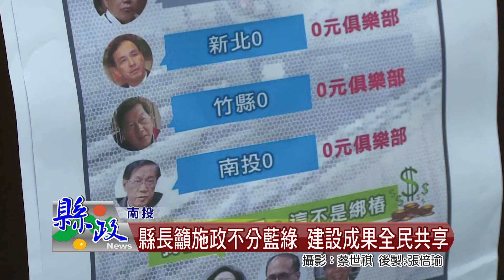縣長籲施政不分藍綠 建設成果全民共享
縣議會召開縣政總質詢，會中多位議員關心行政院前瞻基礎建設計畫南投縣提報計畫皆未獲補助一案，縣長林明溱會中再次強調，政府施政建設應不分藍綠，所有成果皆是全民共享，更希望本縣立委、議員也要不分政黨一起努力向中央爭取，這樣南投才會進步。